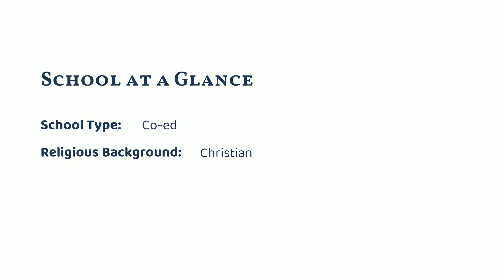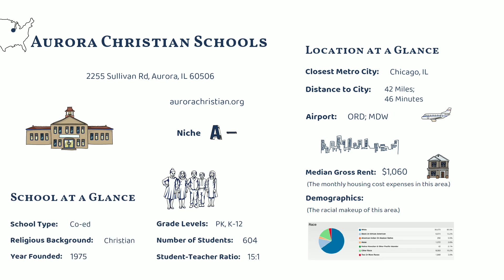Aurora Christian Schools (Aurora, IL)